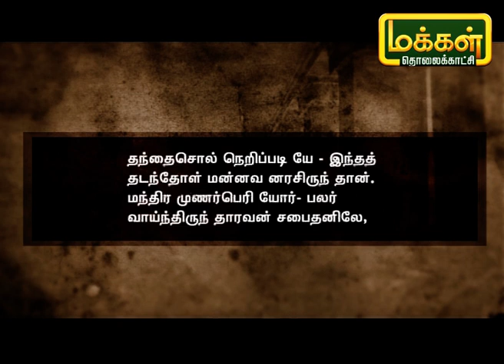தமிழ் சொல்லும் காவியம் | Tamil Sollum Kaviyam | Makkal TV